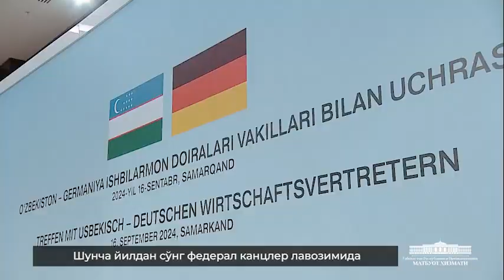Samarqanddagi Oʻzbekiston-Germaniya sammiti